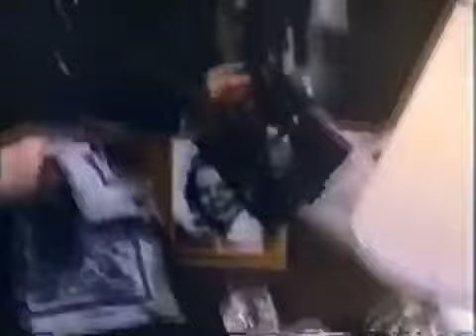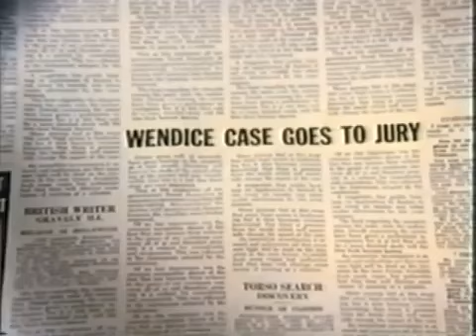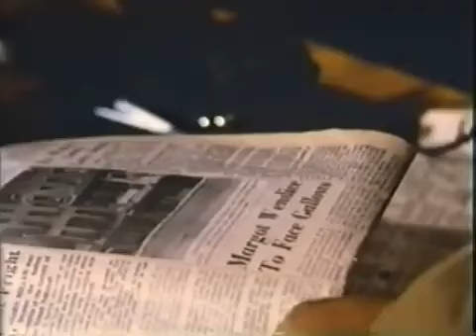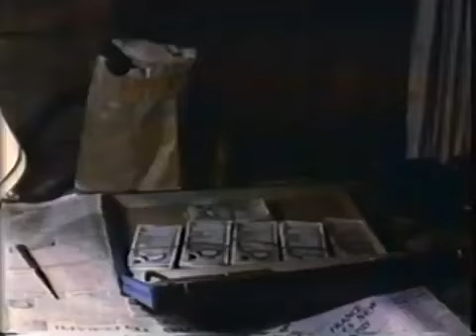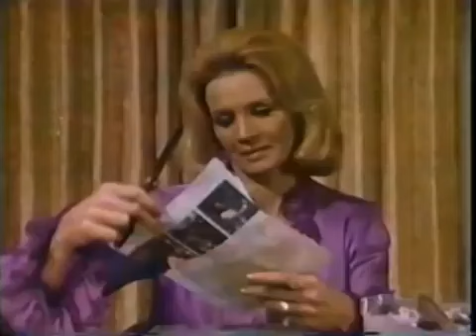Dial M For Murder 1954 | Hitchcock Film | Crime Thriller | Ray Milland, Grace Kelly, Robert Cummings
Dial M for Murder is a 1954 American crime thriller film directed by Alfred Hitchcock, starring Ray Milland, Grace Kelly, Robert Cummings, Anthony Dawson, and John Williams.

The movie had a strong foundation because it was based on an extremely well-crafted hit play by Frederic Knott (who also wrote the screenplay for the movie version).

Dial M for Murder is not one of his best, but still, Alfred Hitchcock delivers a superior piece of film making. What tends to make even lesser Hitchcock films shine is his innate gift for directing performers, and this accounts for many of the pleasures of this film.

The most surprising thing about Dial M for Murder is that it was filmed in 3D, which was going through one of its occasional phases of popularity in the early 1950s. Always up for a technical challenge, Hitchcock's use of 3D is often intelligent and inventive, but given the lengths that Hitchcock had to go to in order to make the film work in 3D, it's ironic that it was not surprising that it is very RARELY shown in the 3D format.

The story is a simple one: A tennis-playing effete British smoothie (Ray Milland) discovers that his glamorous wife (Grace Kelly, elegant and effective) is carrying on a passionate love affair with a broad-shouldered American (an appropriately manly Robert Cummings), so he decides to murder her. But rather than do the deed himself, he seeks the help of an intermediary, leading things to go horribly awry…unless of course he can clean up the mess by framing his wife for a terrible crime.

The highlight of this film is the astonishing performance of Ray Milland as Tony Wendice, the suave and unflappable villain. He won a Best Actor Oscar for The Lost Weekend, but I think he’s even better here. Even when he cruelly and cleverly blackmails an old college mate (Anthony Dawson) into participating in his murder plot, he is ever calm and smiling, the perfect British upper class sort. It is that emotional tone in his performance, combined with Hitchcock’s directorial genius, that makes the famous closing scene of this film so memorable.

Oh Grace Kelly, why does everyone love you so? I think I must have missed the memo that said, All cinephiles must love Grace Kelly! She’s a knockout for sure, but she’s devoid of any emotion. She tries to get emotional, but then she has to hide her face because Princess Kelly is incapable of showing actual emotion.

Milland is a playboy whose wealth has come entirely through his marriage to chic heiress Kelly. When he fears he'll lose her riches to American mystery writer Cummings, he plots her unfortunate demise. Milland contacts Dawson, an old chum who now operates in the underworld, and blackmails him into killing Kelly while he is conveniently away. Milland's plan misfires however, and the murder plans go awry,

Dial M for Murder was remade another four times for television; a 1958 "Hallmark Hall of Fame" version, with Maurice Evans and Rosemary Harris (and both John Williams and Anthony Dawson reprising their roles from the film), another BBC version in 1962 with Richard Pasco and Diana Fairfax, a 1967 production with Laurence Harvey and Diane Cilento, and a 1981 TV film with Christopher Plummer and Angie Dickinson. It was also turned into a feature film again, with Michael Douglas and Gwyneth Paltrow in A Perfect Murder in 1998.

The bulky 3D camera made even simple shots complicated, with the director having to have a pit built in the studio floor to accommodate the camera and bring it to ground level for some shots. Even the simple shot of a finger dialing a telephone had to be faked. In order for the close up to work in 3D, Hitchcock had to use a huge wooden finger and have it dialing a giant prop telephone.

Sir Hitchcock didn’t make a cracker every time out during his career. He had his share of misses, but Dial M For Murder should not have been a miss.

The pieces were all in place, but the result did not meet expectations, and mediocrity ruled the day instead.

But for me, Dial M For Murder is a timeless classic Hitchcock thriller that is suspenseful and well-made, just as you'd expect. The performances, the story, and the faithfulness to the play are all there. The thrills come in following a succession of dawning in people's minds.

Mr. Hitchcock has presented this mental material on the screen with remarkable visual definition of developing intrigue and mood.

Dial M for Murder was pure Hitchcock, just like Vertigo, Psycho, North by Northwest etc. It wasn't his very best, but it damn sure was a very great movie.

Never imagined that I would enjoy this film as immensely as I just did.